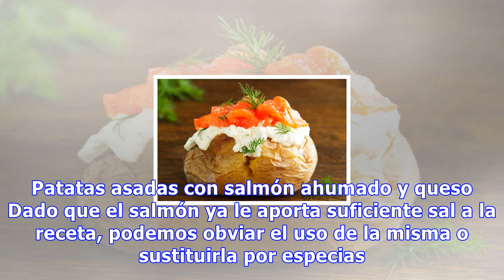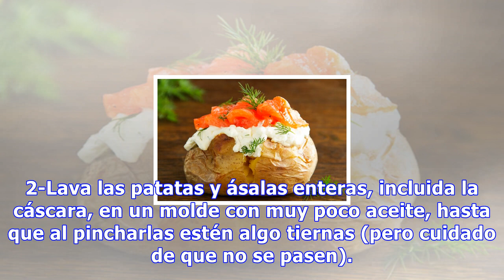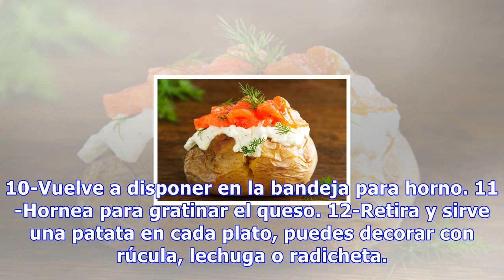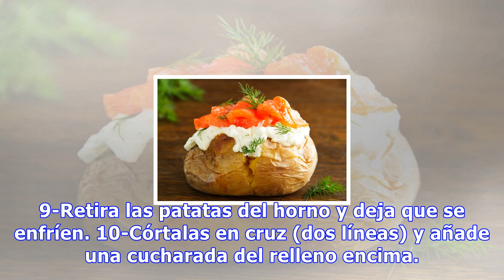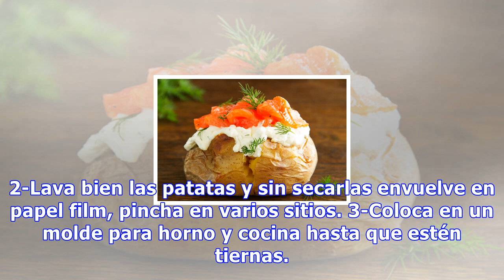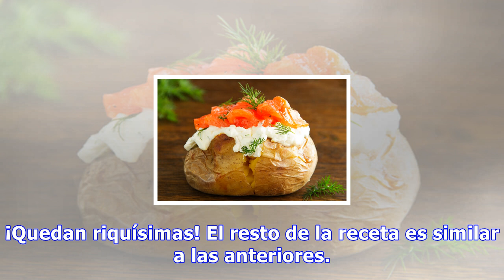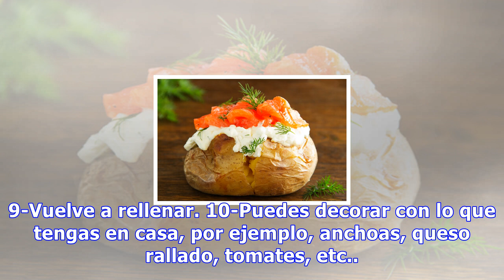Patatas asadas con salmón ahumado y queso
Patatas asadas con salmón ahumado y queso Dado que el salmón ya le aporta suficiente sal a la receta, podemos obviar el uso de la misma o sustituirla por especias para que le aporten sabor 0 Compartidos Con solo analizar los tres ingredientes que lleva esta receta, podemos intuir que se trata de una...